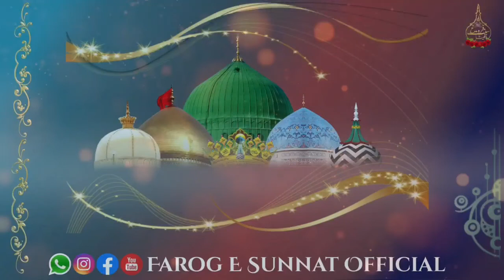Juma Bayan 01/07/2022| Mufti Mohammed Aslam Sahab Qibla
Beautiful Juma Bayan At Masjid e Raushan Bapujinagar Mysore Road Bangalore

*Farog e Sunnat Official*

*Share it all with all your friends and loved ones*